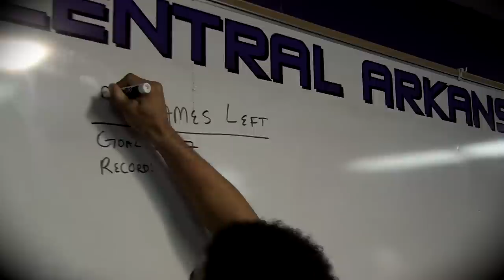Men's Basketball: More Than 94': Episode 4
In this episode of More Than 94': Recaps of the Bears' 110-108 loss to Northwestern State and their first win of the season, a 60-57 victory over New Orleans. Plus, players Jake Zuilhof, Justin Foreman and Jordan Howard share their thoughts on the future of the program.